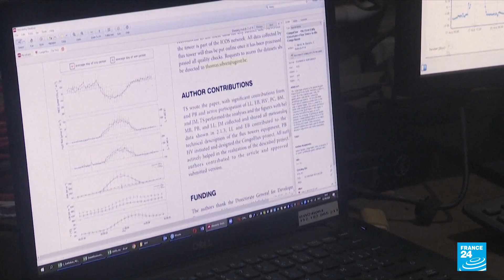Scientists fight to protect DR Congo rainforest as threats increase • FRANCE 24 English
A tower bristling with sensors juts above the canopy in northern Democratic Republic of Congo, measuring carbon dioxide emitted from the world's second-largest tropical rainforest. Spanning several countries in central Africa, the Congo Basin rainforest covers an immense area and is home to a dizzying array of species. But there are growing concerns for the future of the forest, deemed critical for sequestering CO2, as loggers and farmers push ever deeper inside.